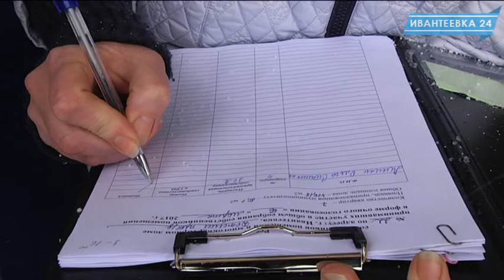Жители Детского проезда создают Советы домов в надежде на лучшее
Решать проблемы сообща надумали жители исторических домов по Детскому проезду. На этой неделе в нескольких из них состоялись собрания по вопросу Создания Советов многоквартирных домов. Возможно поводом для этого стали результаты домов № 1 и № 5. В первом уже проведен капремонт внутри здания, а во втором он ожидается в этом году.

После создания Совета дома жители Детского проезда № 22 хотят добиться подключения горячей воды в доме, а жители дома № 26, учитывая состояние дома, - расселения квартир.

В ближайшем времени старших по домам и председателей Совета домов пригласят в администрацию города на обсуждение исторического облика усадьбы Кекушева. Недавно мы рассказывали о выездной экскурсии Общественного совета города в дома Детского проезда, где было отмечено, что без Советов домов и инициативы жителей невозможно сформировать усадьбу "Вантеево" как район исторического притяжения жителей.